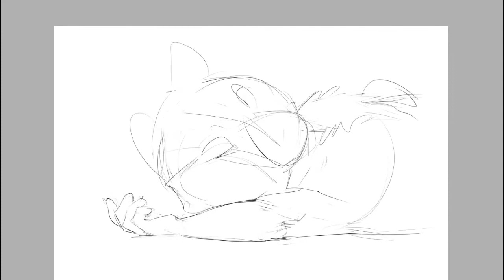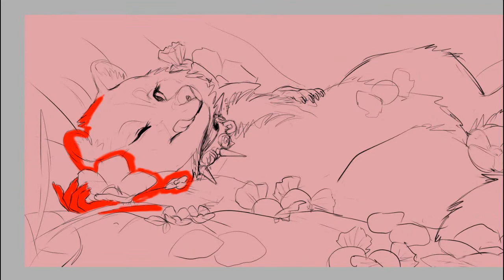Candies and flowers, baby! - Speedpaint fullbody - Speed lapse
Type of commission: Speedpaint Full-body
Timescale: 3 hours
Commissioner: :iconglass-walker:
Character: Lilith
Specie:  Raccoon
Gender: Female

Estoy volviendo a este canal para subir speedlapse y tal vez mas adelante añadirle algo más. Por el momento apenas edito bien los videos con el Sony Vegas Pro 14 y Camtasia. Todavia me falta por aprender de edicion y calidad de video.

I am returning to this channel to upload speedlapse and maybe later to add something more. At the moment I am just editing the videos with the Sony Vegas Pro 14 and Camtasia. I still have to learn about editing and video quality.